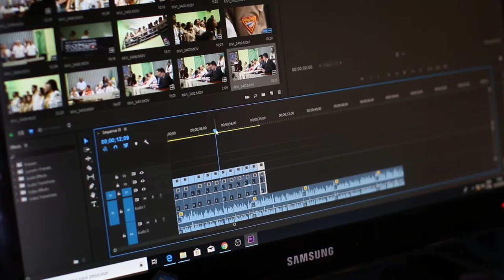Gold Coast Audio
hello and welcome to Gold Coast Audio.
Studio Quality Audio Mixing and Mastering without the Professional price tag.
Let Gold Coast Give your project the Golden touch